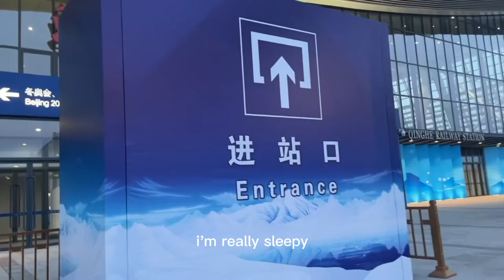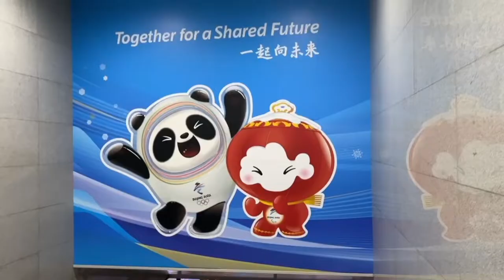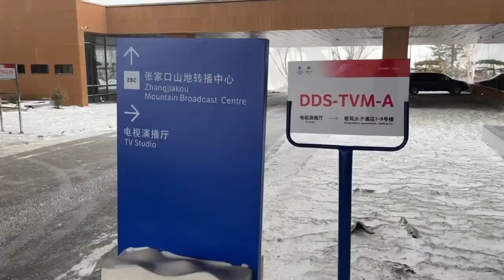Beijing 2022| Vlog#3 闭环如何从北京去张家口？How reporters inside the loop go to other zones?| Winter Olympics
🤩How reporters inside the closed loop go to other competition zones? Follow CGTN Sports Scene's Zhu Mandan!

😄冬奥Vlog#3 闭环记者如何从北京去张家口？